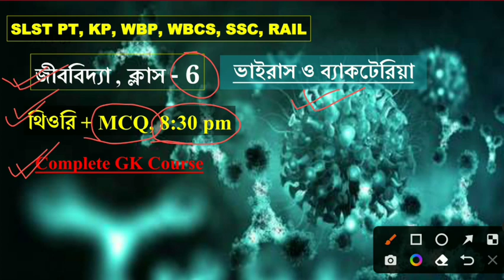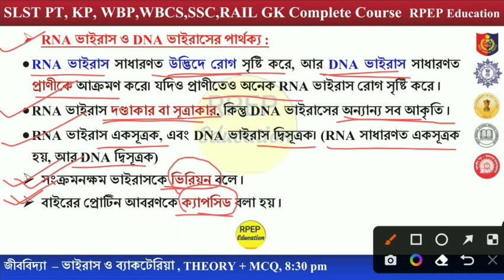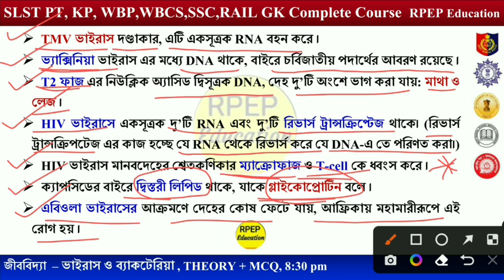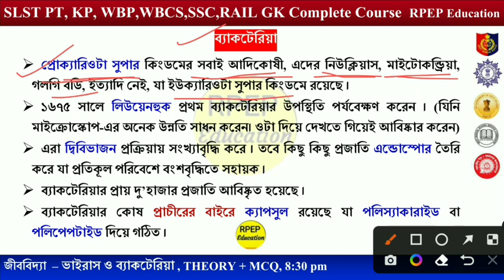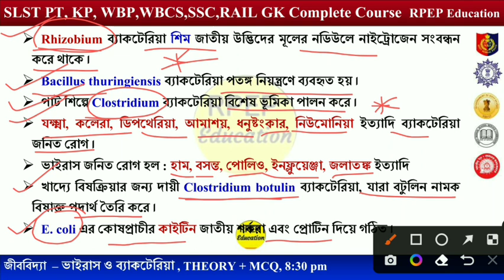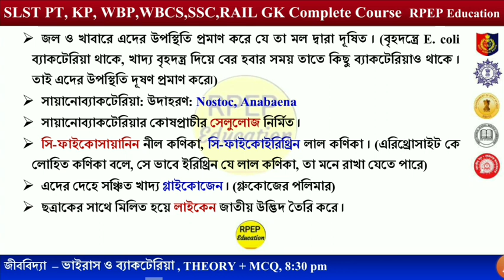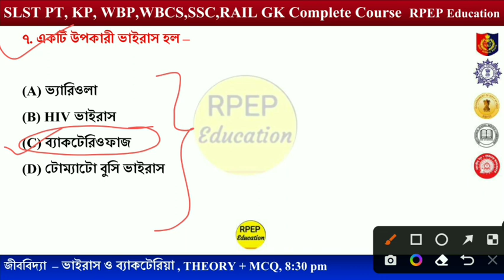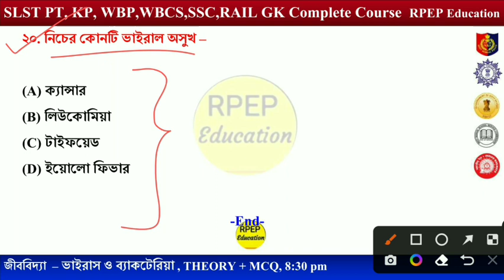জীববিদ্যা ক্লাস–৬ | Biology| General Science GK Detail + MCQ | SLST PT GK| WBCS| KP| WBP| WBSSC|Rail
জীববিদ্যা ক্লাস–৬ | ভাইরাস, ব্যাকটেরিয়া সংবহন| Biology GK Detail + Mcq| SLST PT Class| WBCS| KP| WBP| WBSSC| Railway| General Science Gk Bengali @RPEP Education

☝️Telegram এ ALL TET PT লিখলে হবে